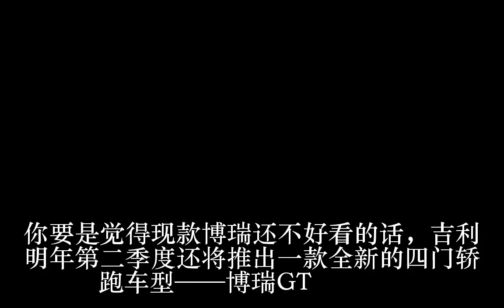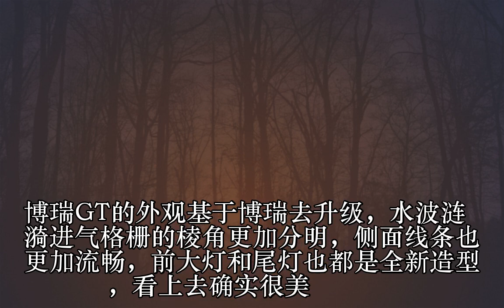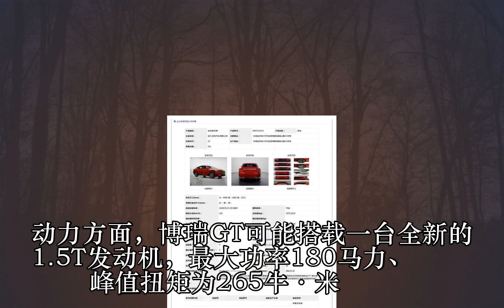全新吉利博瑞GT预告图曝光！未来的 PROTON PERDANA 的后续车款？